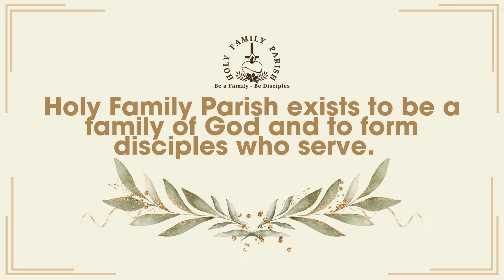Ministry Appreciation - Weekly Update - May 6, 2024